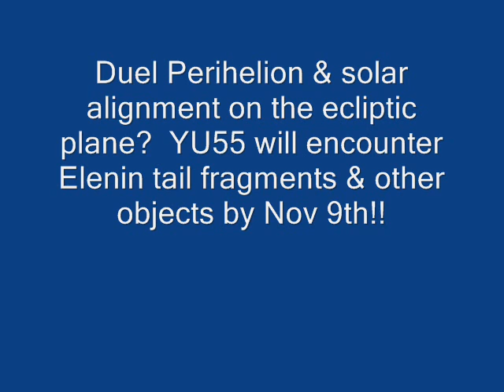Dual Perihelion and Alignment.wmv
Dual Perhihelion on 9/11 of 2011 C/2010 X1 (comet Elenin) & 2005 YU 55 asteroid.  Both in Solar alignment before the 11/9 of 2011 encounter where YU55 passes closer to the Earth than the moon.   YU55 will be passing thru lots of Elenin debris and there are a plethora of other objects which seem to be in the area at this time as well as some significant alignments.  I'm a little freaked-out by this.   Any comments?